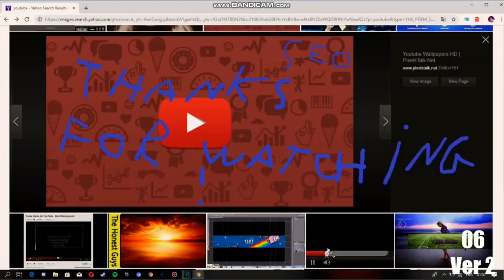/reupload/ ytpmv minecraft revenge song scan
reuploaded from both people 1 is kristians volkovs because he closed his channel and 2  is evan ryk because he got terminated